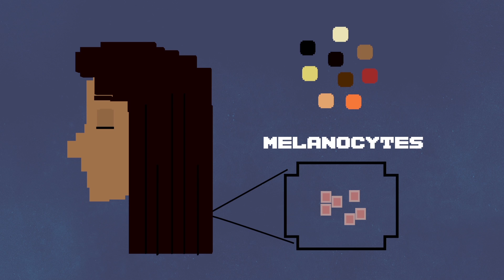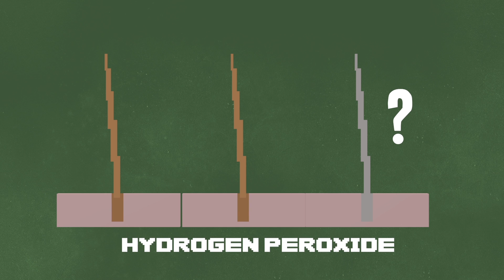Why Your Hair Will Turn Gray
Why Does Hair Turn Gray with Old Age?